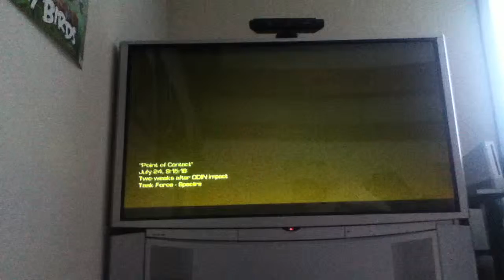COD ghost extinction